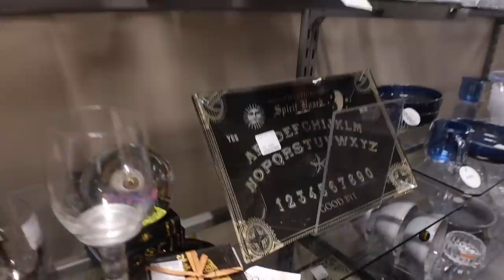KONIEC Z OGRANCZENIAMI. Chcemy być tacy jak KIEDYŚ ODTzSAMOCHODU #212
Będziemy tacy jacy chcemy być a nie tacy jakimi chcą nas widzieć ludzie! Opowieści Dziwnej Treści z samochodu czyli rozmowy TYLKO DLA DOROSŁYCH i tylko dla tych z dystansem do życia.